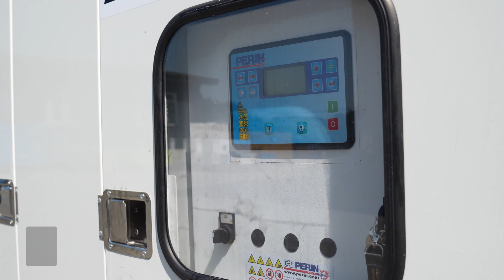Дизельний генератор PERIN GEP C400E 320 кВт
⭐ Опис
Дизельний генератор PERIN GEP C400E. Максимальна потужність – 320 кВт.